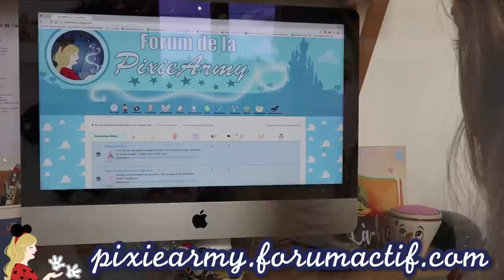MON GROS PROJET, HALLOWEEN A DISNEYLAND PARIS ET ANNONCE MEET UP !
Hello ma Pixie Army 💫  Vidéo surprise pour vous parler d'un énorme projet que je prépare depuis plusieurs mois et qui vous concerne ! Je vous dévoile également les prochaines dates où vous pourrez me rencontrer, une cause qui me tient à coeur et l'organisation des vidéos de Noël :) Hâte d'avoir vos retours !

Le site de l'association Rêves de cinéma pour les enfants dont je suis partenaire

✧ Twitter 🐤 → @Pixietubeuse
✧ Instagram 🙈 → Pixietubeuse
✧ Facebook 🐺 → Pixietubeuse
✧ Snapchat 👻 → Pixietubeuse
✧ Truly Disney 💞 → Pixietubeuse

✨ REMERCIEMENTS : Morgane Barret pour les illustrations, Ella pour le logo du blog, Remyoult pour le design du forum, Daejee & Saradote pour l'intro 😊